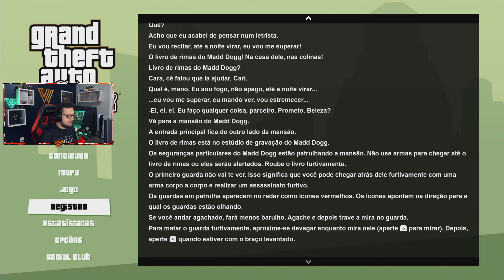GTA San Andreas (100%) #6 | OG Loc, Um Ladrão de Rimas! - Gameplay da Definitive Edition no PS5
Continuação da série de gameplay da Edição Definitiva de GTA San Andreas jogando no PS5.
Aqui no canal eu trarei a série do GTA San Andreas em 100%, fazendo todas as missões secundárias e todos os colecionáveis.
GTA San Andreas The Definitive Edition teve seu lançamento no dia 11 de novembro de 2021 em todas as plataformas, basicamente: PlayStation 4, PlayStation 5, PC via Game Pass e Rockstar Social Club, XBOX One, XBOX Series S | X, Nintendo Switch e até mesmo mobile para iOS e Android.
Grand Theft Auto é uma das franquias mais aclamadas do mundo dos jogos. É por isso que a Rockstar investiu tanto em trazer essa "nova" trilogia remasterizada, chamada de GTA The Trilogy - The Definitive Edition. Nela temos os 3 primeiros jogos da franquia que inovaram com a câmera em terceira pessoa: GTA III, GTA Vice City e GTA San Andreas. Clássicos que vieram diretamente do PS2.

Guia do Vídeo:
00:00 - Introdução
01:01 - Catalisador (Ryder)
06:30 - Roubando o Tio Sam (Ryder)
14:30 - Momento Academia!
17:15 - As Rimas do Madd Dogg (OG Loc)